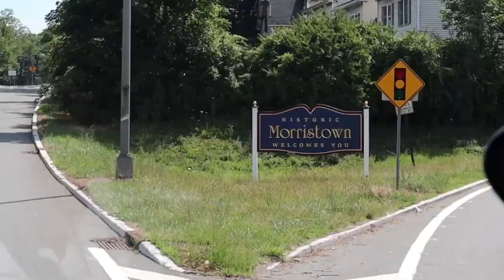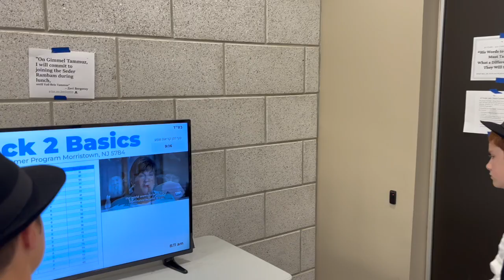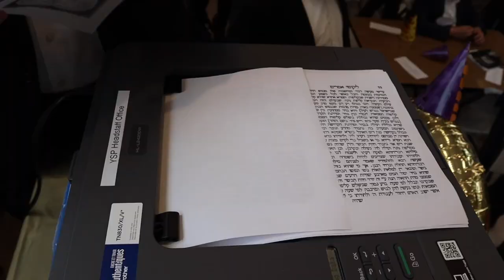Summer Recap YSP 5784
Goodbye YSP